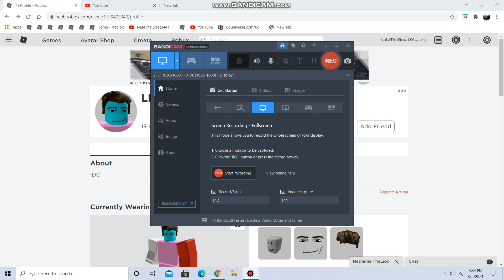Block and report LETSHAVEC.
Just to let you know that he bullies us a lot so if your friends with him, Please unfriend, unfollow, block, and report this guy.